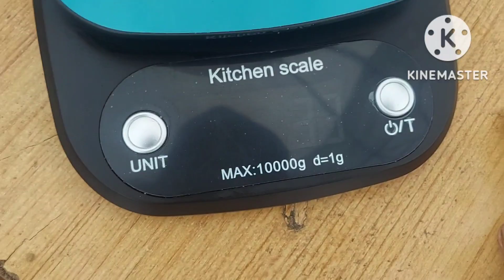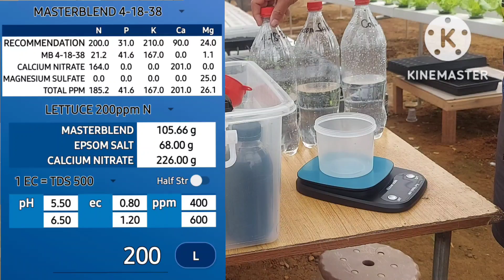MAG DAGDAG NG TUBIG SA RESERVOIR.